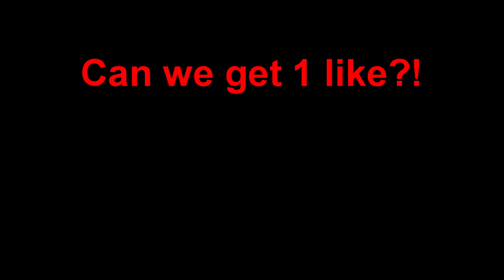LEGENDARY (Minecraft SkyBlock)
Playing on TheArchon!!! IP: play.thearchon.net
Join SkyBlock GENESIS Realm!